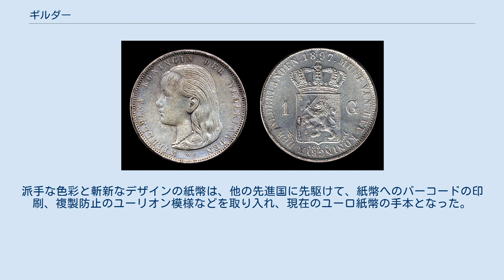ギルダー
ギルダーもしくはグルデン（英: guilder、蘭: gulden）は、15世紀から2002年まで使われていたオランダの通貨単位。
略号はNLG（蘭: Nederlandse gulden）。
国際金融市場での通貨表記には NLG が使われた反面、オランダ国内での表記はもっぱら ƒ を使用したが、これは、旧名のフローリン (蘭: florijn) に由来する。
どちらも、中期オランダ語のフローリン金貨（gulden florijn）が語源である。
 オランダがEUに参加する前に使用していた通貨単位である。
かつては本土にとどまらず、旧植民地である蘭領東インドなどでも使用されており、現在でもその名残でアンティル・ギルダーが存在する。
 なお、スリナムギルダーは、2004年1月1日からスリナム・ドルに通貨を変更した。
 現在でも有効な最後の法定交換レートは、1ユーロ=2.20371ギルダーであり、これで換算すると、1ギルダー=0.453780ユーロである。
硬貨のユーロへの交換は2007年1月1日で終了しているが、紙幣については、このレートで2032年1月1日までユーロへの交換が可能である。
 1252年に初めてイタリアのフィレンツェでフローリン金貨 (fiorino d'oro) の鋳造が開始され、ヨーロッパ中に流通することになったが、その技術力を買われて、オランダやドイツ諸侯国、ポーランドなど複数の国の金貨がフィレンツェで鋳造され、これが、fl. あるいは ƒ であらわされることになった。
 国により貨幣価値は様々であり、1709年当時イギリスの1ポンドと11ギルダー、22ストゥイベル(stuivers)、6ペニーが同等の価値であった。
さらには、6ドイツグルデン (gulden) 、40クロイツァー (kreuzer) や13ポーランドグルデン (gulden) 、6グロシュ (grosz) が同じ価値であった。
 後に1フローリン=20ストゥイベル=60クロイツァー、10フローリン=1ポンド、8フローリン=20フラン=4ドルなどとなった。
 ハンガリーでは、ギルダーはフィレンツェからフォリントと呼ばれることになり、現在でも通貨単位として使われている。
 ギルダーから様々な貨幣が派生した。
かつて使われていたダールダー (daalder) は、1.5ギルダーと同価値であり、ドイツで流通していたターラー (Thaler) から名前が取られている。
 オランダでは1815年に通貨制度を改定し100セント=1ギルダーとしたが、この新制度によるギルダー銀貨は1818年に発行されている。
以後1999年まで、次のギルダー硬貨が発行された。
表は歴代の国王の肖像であるが、国王が代わるごとに肖像の向きが変わるのはイギリスと同じである。
また裏面は1980年まで一貫してオランダ王国の紋章が描かれていたが、1982年ベアトリクス女王の時代になってからは単なる幾何学模様となった。
 ギルダー銀貨の他に、1/2、2.5、3ギルダーの銀貨、そのほか5、10、20ギルダーの高額の金貨も発行されていた。
また、オランダの1917年までのギルダー銀貨は品位が.945であり、これは流通銀貨としては非常に純度が高い物である。
 補助硬貨としては、1/2、1、2.5、5、10、25セントの銅貨、低品位銀貨も発行されていたほか、5ギルダーの紙幣に代わって5ギルダーのニッケル青銅貨も後に発行されている。
これらの硬貨の中には正方形をした硬貨も含まれ、収集家には人気がある。
 なお、イギリスのコインに関してはフローリン銀貨を参照されたい。
 ユーロに変更されるまで、オランダでは10、25、50、100、250、1000ギルダーの各紙幣が流通していた。
派手な色彩と斬新なデザインの紙幣は、他の先進国に先駆けて、紙幣へのバーコードの印刷、複製防止のユーリオン模様などを取り入れ、現在のユーロ紙幣の手本となった。
また250という額面の紙幣も他の先進国には見当たらないものであった。